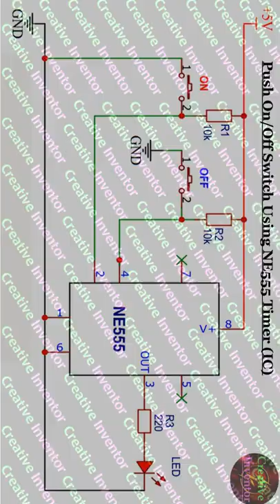NE555 IC Very Easy Project, NE555 ic push button switch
NE555 IC Very Easy Project
NE555 ic push button switch